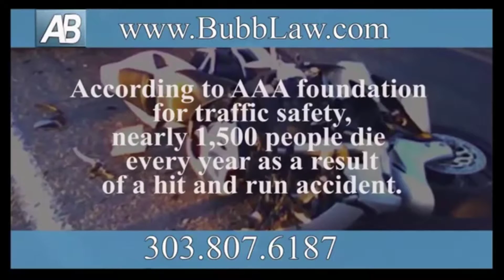Motorcycle Accident Lawyer Littleton Co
If you were injured in a Car or Motorcycle Accident please find more information on our services

Best Motorcycle Accident Lawyer Littleton Co
Affordable Motorcycle Accident Lawyer Littleton Co

Finding a lawyer after a boating accident is definitely a good step to take when becoming involved in a wreck on the water. You will be properly represented and properly defended depending on what side of the accident you are on if for nothing else.

As the operator of a vessel you are required by law to file a formal, written report of an accident. Reports must generally be filed within 48 hours of the date of the accident. That is applicable whether there are injuries or not.

In general, you will only need to find a lawyer after a boating accident if there is some damage done either to the coastline, the boats, or in the loss of life or serious injuries. Just to be safe, it's still a good idea to file a report with your state maritime authority so you can avoid any fines that might come about for not filing an accident report.

Finding a lawyer after being involved in an accident is very important. Whether you were the cause of the accident or you were the victim, securing effective legal counsel can make your life dealing with the accident much easier. Whether it is a car, motorcycle or boating accident, Bubb Law has you covered.

Well, you should first ask questions and find a lawyer who specializes or at least has some experience with motorcycle, car, boating accidents. After an accident has happened-- especially a boating accident-- finding a lawyer might not be your first inclination, and it shouldn't be.

Believe it or not, maritime accidents carry the same possibility of penalties and fines as a car accident. Depending on the severity of the accident, the amount of damages awarded is often just as large as with a car wreck. Of course, we hope you had already secured adequate insurance, but if you are the victim, you still need to have all of the information you can get.
Typically, powerboats such as runabouts, cabin cruisers and jet skis are the most common watercraft to be involved in accidents, although sailboats can be involved in accidents as well.

The most frequent sources of injuries are caused from propeller accidents and collisions. Because personal watercraft such as jet skis can't be steered when the throttle is released, inexperienced drivers often have collisions when confronted with an emergency. Serious personal injury and even death can occur due to a boating collision or from a person falling over the side of a watercraft and drowning.

Whether you were the cause of the accident or you were the victim, securing effective legal counsel can make your life dealing with the accident much easier. After an accident has happened-- especially a boating accident-- finding a lawyer might not be your first inclination, and it shouldn't be. Believe it or not, maritime accidents carry the same possibility of penalties and fines as a car accident. Boating accident attorneys will approach the accident just as they would a car accident.

Boating accident attorneys will approach the accident just as they would a car accident. They will speak on your behalf using previous laws to strengthen your case. Their job is to obtain compensation both for damages as well as injuries, if there are any.